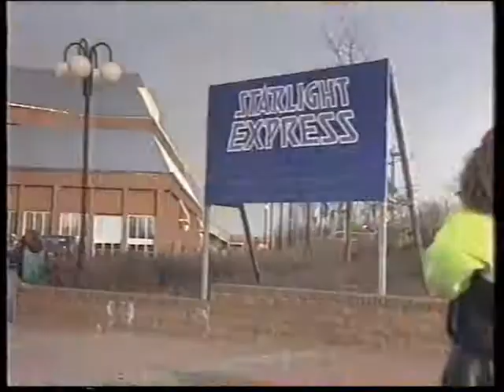Historische Videos: Starlight Express / Teil 15 / Jahr 1993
Auch in England war die Bochumer Erfolgsproduktion STARLIGHT EXPRESS Thema: 1993 begleitete die Sendung ZOOM die Darsteller Louanne Madorma und Mykal Rand.